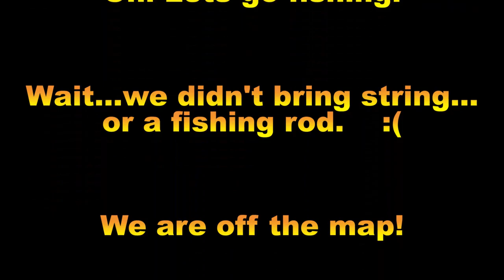MINECRAFT [Ep44] COCOA BEAN JUNGLE! Reid TDR: Dad and Son play Minecraft, no bad words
In this episode Reid TDR "The Diamond Robot" and his Dad (@DaddyDroyd) land their boats on the beach and find TONS of Cocoa beans in the Jungle.  And Jungle cows and pigs?!  Do they find a Jungle Temple?

Cocoa beans, Melons, Jungle cows, pigs, sheep, ocelots, chickens, tree climbing and other Minecraft goodness ensues.

This is a kid friendly Minecraft Lets Play video with no bad words (and no swearing) for kids by kids -- curated by dad.  Father and son play Minecraft Survival Mode (easy) together.  We hope you enjoy our fun Minecraft videos for children. Special thanks to stampylonghead (stampy), iballisticsquid (squiddy), sqaishey quack, EthanGamer, logdotzip, Bajan_Canadian, and Dan TDM // TheDiamondMinecart for the consistent inspiration.